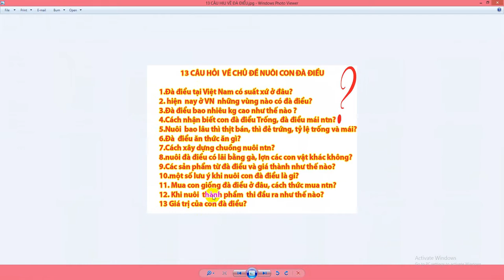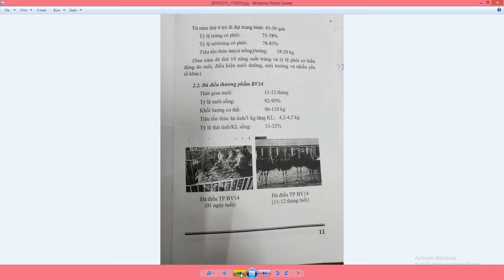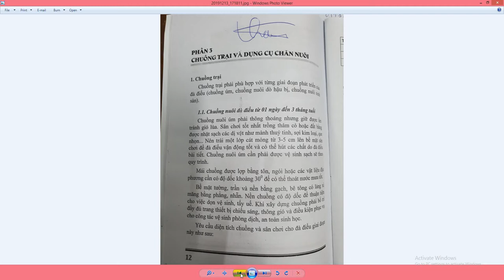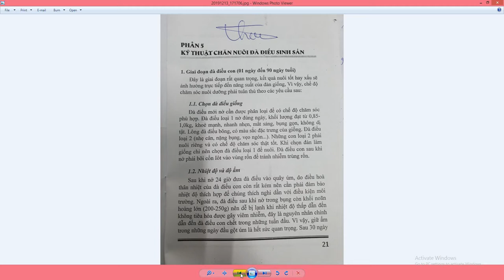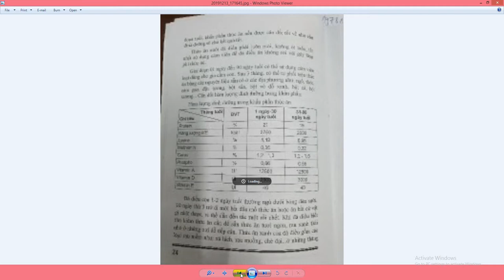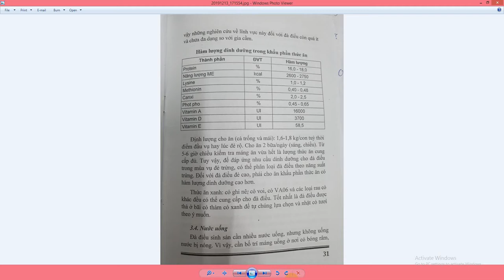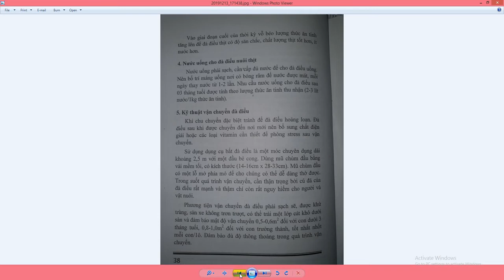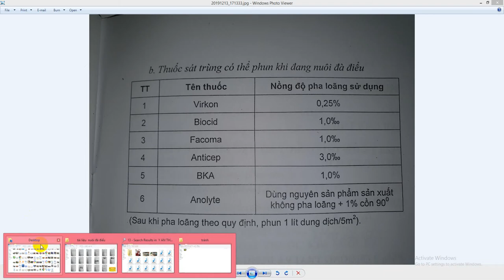Chọn gói bộ tài liệu chăn nuôi đà điểu năm 2020( nên xem các bác ạ)0335305982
em chụp cuốn tài liệu này cho các bác mua con giống về tham khảo mọi đóng góp hay cần tư vấn kỹ thuật đặt mua con giống năm 2020 các bác vui lòng liên hệ 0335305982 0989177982
Một số lưu ý khi bà con và các bác nuôi đà điểu lúc nhỏ  10kg.
Cho ăn  cám gà  mảnh loại tốt thái nhỏ rau muống  rau  hoa trắng tạo chất sơ mỗi ngày cho nó nhặt 1 viên B1 uống B complex thắp bóng  sáng  và bóng sưởi  27- 33 độ là thích hợp không cho uống quá  nhiều canxi sẽ bị sùi khớp liệt  chỉ bổ sung  thỉnh thoảng
1. Giữ an toan cho 2 đôi chân(nền chuồng phẳng giải thảm 20 ngày sau dùng cát, thảm nệm cao su êm không hại móng chân,nền chuồng không có hố sâu , gốc cây đá , cột...không có âm thanh làm con giống giật mình hoảng loạn , cẩn thận chó mèo rắn. lúc nhỏ 1 con cho 1 m vuông lúc lớn hơn có sân chơi)
2. Giữ an toàn cho ruột dạ dày (có thể ăn phải  mảnh sành hoặc đá sắc nhọn, giấy bóng ni lông, que  củi  đá  và 1 số vật linh tinh làm cho con giống bị tổn thương họng  hoặc diều có thể chậm lớn)
3. Giữ nhiệt độ 27 -33 độ trong giai đoạn 5kg( thắp bóng điện úm, đốt thạn tạo nhiệt, quây bạt  khá kín gió xung quanh ngày nắng ấm thì mở của cho ra sân chơi, ngày mưa lạnh thi úm. Đây là con vật ưa thoáng mát nóng nắng.)
4. Bệnh đi ỉa có thể do  ăn rau lẫn cám để bị chua, cám mốc ,nước bẩn đổ ra nền chuồng ướt cát  ướt cám,,do mật độ đông quá, do lạnh bụng.phòng  hơn chữa nếu bị chứa thuốc như gia cầm
5. Bệnh liệt do can xi thiếu cơ thể phát triển nhanh hơn đôi chân do chệch khớp do ốm gầy.
Chăn nuôi  là  phải chịu khó để ý từng giờ từng phút phòng ngừa  hơn chữa trị vui lòng LH 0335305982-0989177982  để tư vấn